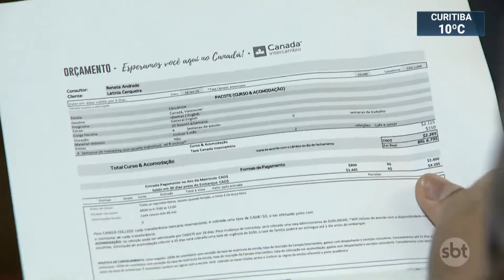Aumenta procura por intercâmbio com duração de até um mês | SBT Brasil (05/07/19)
Aumentou em dezesseis por cento o número de pessoas que procuram cursos de intercâmbio de até um mês de duração. Além de aprender uma nova língua, esse tipo de viagem pode ser muito mais barata.